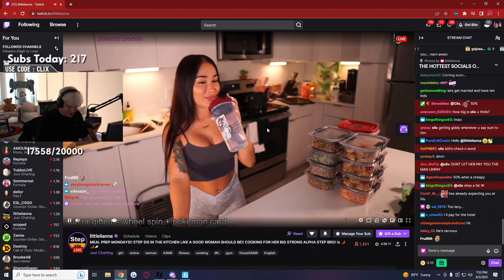AN ACT 😲 - FORTNITE ITA